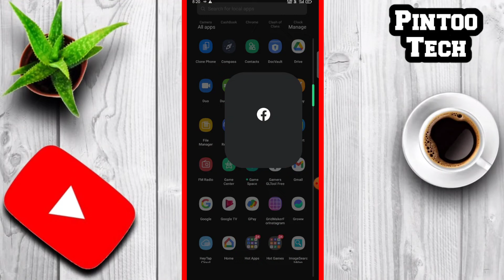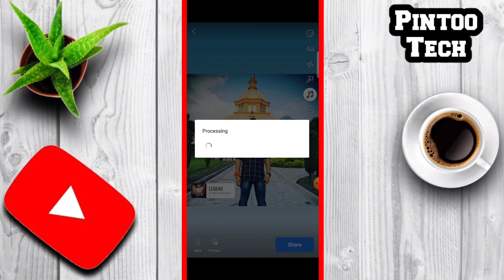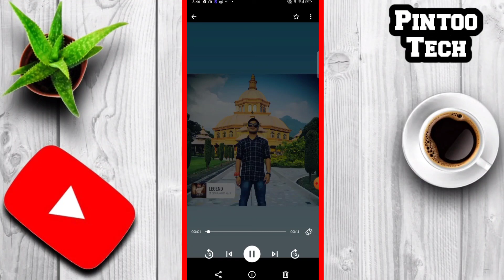Realme C35 में WhatsApp Status में फोटो से साथ Music लगाएं | How to add music in WhatsApp status